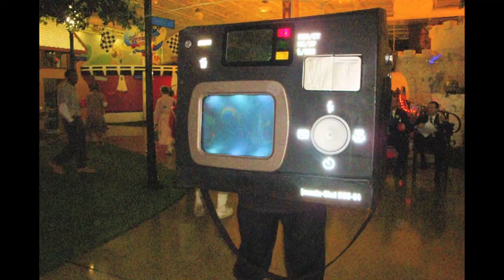Inside Inventionland - Michael